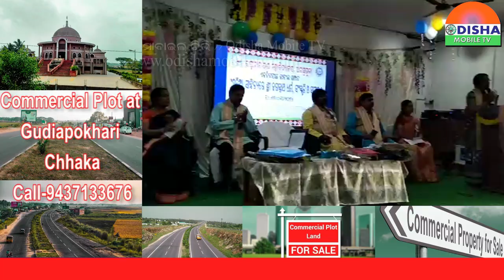ଝାଡସୁଗୁଡାରେ ଜାତୀୟ ସଂପାନ ଦିବସ ପାଳିତ#odishamobiletv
ସାରା ଦୁନିଆଁର ଟିକ୍ନିକ୍ ଖବରକୁ ନେଇ ଭିନ୍ନଢଙ୍ଗରେ ପହଞ୍ଚାଇବାର ପ୍ରୟାସ,ଝାଡସୁଗୁଡାରେ ଜାତୀୟ ସଂପାନ ଦିବସ ପାଳିତ#odishamobiletv